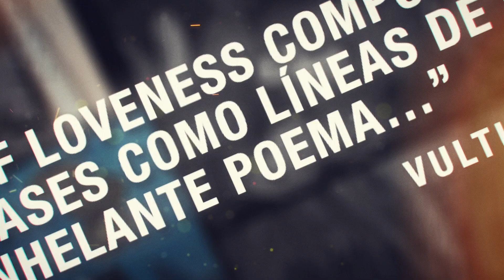JUDAS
¿Qué ocurrió con Judas después de su traición? Entérate en este impresionante cómic donde descubrirás el lado más oscuro de esta historia... JUDAS ¡Ya a la venta en Sanborns, Librerías Gandhi, Panin Point!

$199 | 112p | +13